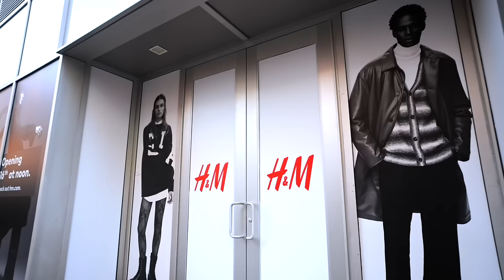Fashion In Color: Ty Hunter on Overcoming Adversity and Creating Iconic Styles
In this exciting episode, Brandice Daniel sits down with the multi-talented Ty Hunter—author, stylist, creative director, and entrepreneur. From his humble beginnings to becoming one of the most influential figures in the fashion industry, Ty shares his incredible journey, challenges, and the valuable lessons he learned along the way.

Follow HFR!